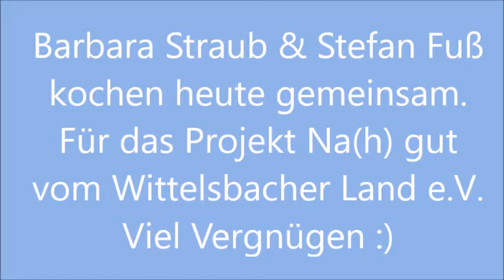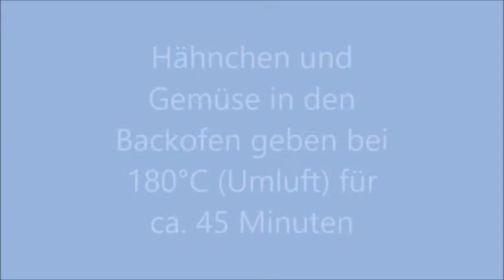Na(h) gut! Kinderkochschulung: geschmortes Huhn mit Gemüse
Besondere Umstände erfordern besondere Maßnahmen – Na(h) gut kocht jetzt auch im Internet

Auch dem Projekt Na(h) gut vom Wittelsbacher Land e.V., das mit Geschmacksschulungen, Direktvermarkterbesuchen und Kinderkochschulen gesunde und regionale Ernährung an Kindergärten und Schulen bringt, ist es in der jetzigen Situation nicht möglich die Schulen und Kindergärten zu besuchen.

Deshalb hat Projektmanagerin Barbara Straub sich einen anderen Weg überlegt die Grundschüler zu erreichen und hat dafür Videos aufgenommen. Es wurden schon eine Geschmacksschulung und zwei Kinderkochschulungen mit Spezialitätenwirten aus dem Wittelsbacher Land aufgenommen. Die Kinder lönnen zusammen mit ihren Familien die Lerninhalte und leckere Kochrezepte von zuhause aus nacherleben. In diesem Video schwingt Herr Fuß vom „Gasthaus Goldener Stern“ in Rohrbach den Kochlöffel und zaubert ein geschmortes Huhn mit Gemüse.

Weitere Videos folgen noch. Auch wenn die „Dreharbeiten“ mit der eigenen Hobby-Kamera aufgenommen wurden und die Erfahrung vor der Kamera für die Beteiligten etwas Neues war, so dürften sie eine willkommene Abwechslung in Zeiten der Quarantäne sein. Natürlich freut sich das Team von Na(h) gut sich schon darauf, in absehbarer Zeit die Schulen und Kindergärten im Landkreis wieder live besuchen zu können.